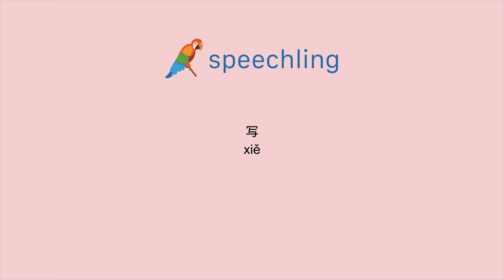중국어(간체)로 "쓰다" 말하는 법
남자 목소리 :
写

여성 목소리 :
写

남성 음성 번역 :
쓰다

여성 음성 번역 :
쓰다